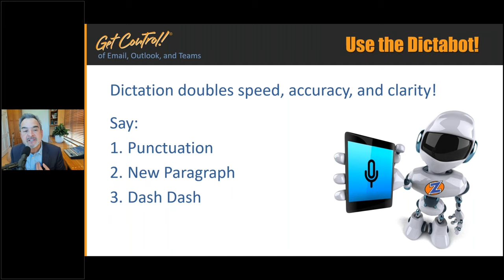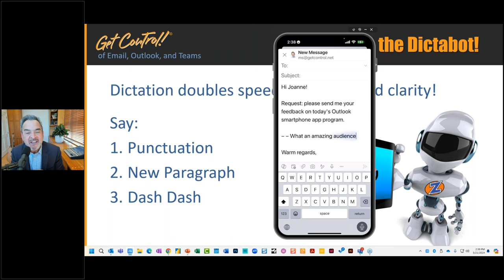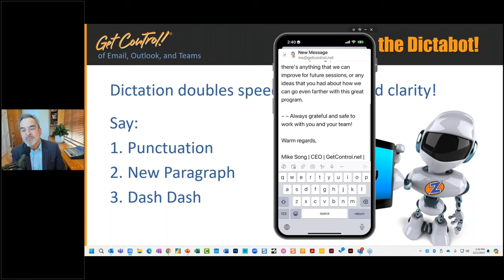Improve The Quality of Your Smart Phone Emails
Tech expert Mike Song lays out a simple yet often unused way to improve the readability of your emails via your phone. Plus, he shares an added tip to easily move your cursor and correct any typos.

In today’s fast-paced digital landscape, mastering tech skills are vital for every administrative professional. That’s why we’ve created our course, Digital Efficiency for Administrative Excellence, to teach the relevant digital skills for today’s assistants.